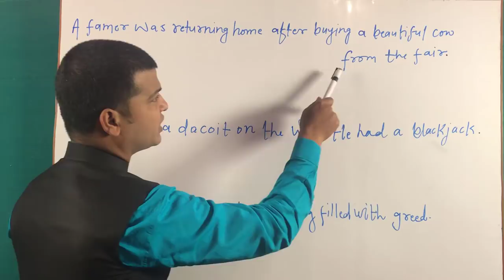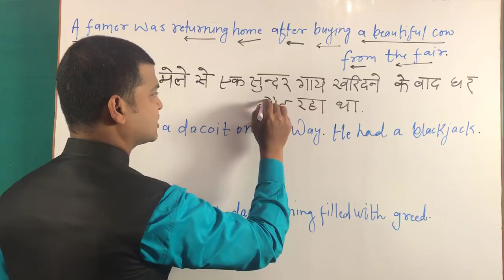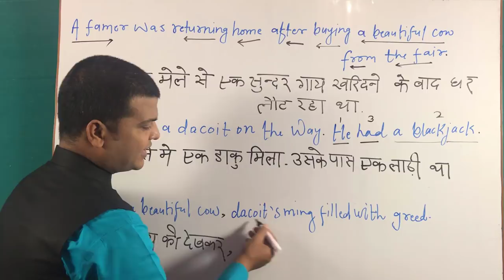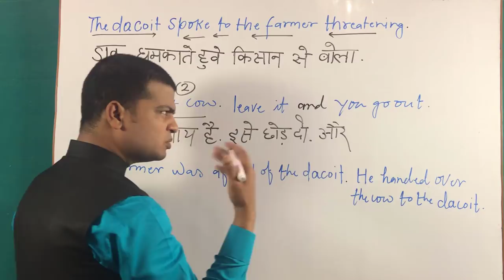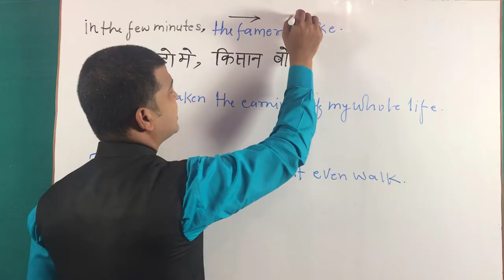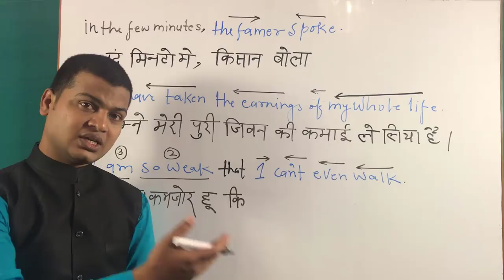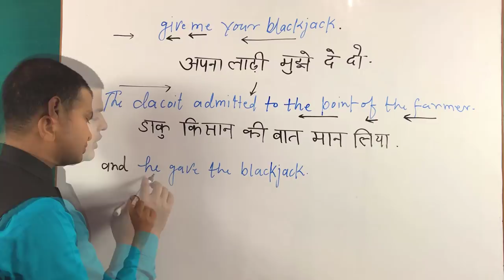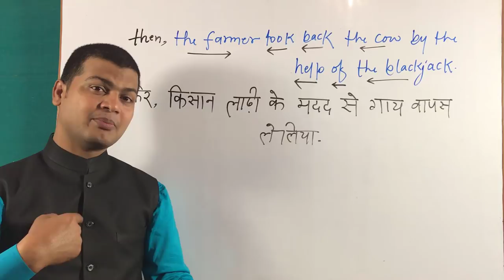Story Translation English To Hindi | English se Hindi story banana sikhe Part 105.